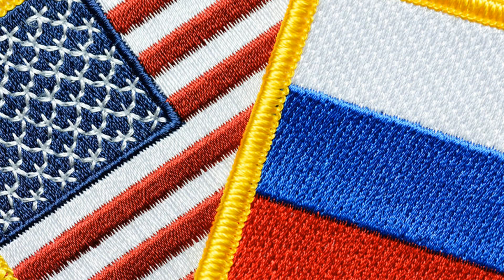Россия и США проведут еще один раунд переговоров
Виктория Нуланд назвала переговоры в России конструктивными. Сергей Рябков, в свою очередь, охарактеризовал их как "предельно откровенные". Россия и США собираются провести еще один раунд переговоров.